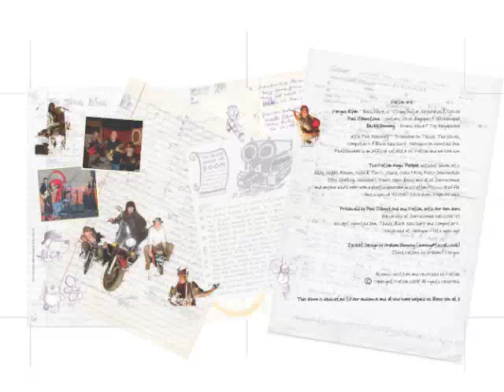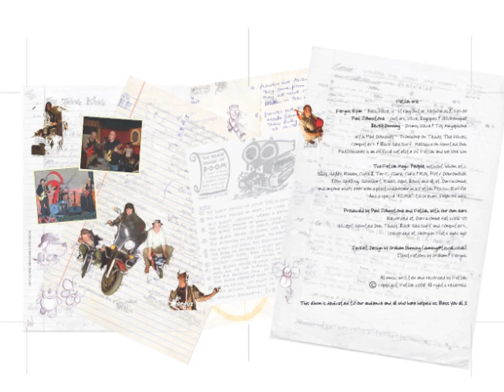The Black Mouse of Doom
Fatlab were an alternative pop/punk outfit based in Totnes from 2004 to 2009. They released one album, Things That Make Me Happy. Fatlab was Fergus Ryan (Guitars/Voice/Noises), Paul Johnstone (Guitars/Voice/Noises) and Becky Dunning (Drums/Voice/Noises). Occasionally featured was Paul 'Guernsey' Downdey (Trombone/Noises) and Graham Dunning did the album artwork.

Black Mouse of Doom is the eleventh song from the album. It was written by Fergus and I VERY late one night. The Black Mouse of Doom heavily features the "Flying Cabbage", an early and very cheap voice sampler, eviscerated and circuit bent with spoons. Paul Johnstone